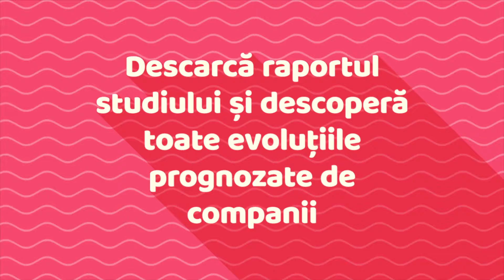Studiu Valoria: Evoluția prognozată a afacerilor din România în H1 2021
Acest blitz survey este un instrument prin care explorăm percepțiile executivilor de top ai companiilor importante din România – multinaționale și antreprenoriale – despre evoluția previzionată a afacerilor în anul 2021. Indicatorii pe care îi urmărim sunt: cifra de afaceri, profit, investiții, evoluția numărului de angajați și a nivelului salariilor. Chestionarul, la care s-au primit 388 de răspunsuri, a fost aplicat în perioada 12 ianuarie –
5 februarie 2021. În acest raport prezentăm datele comparative de la începutul anilor 2019, 2020 și 2021.